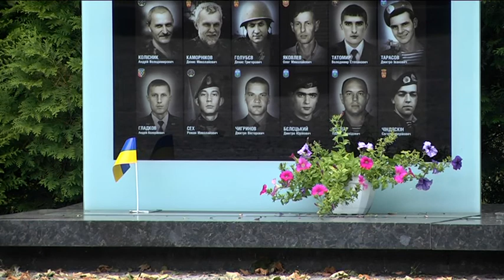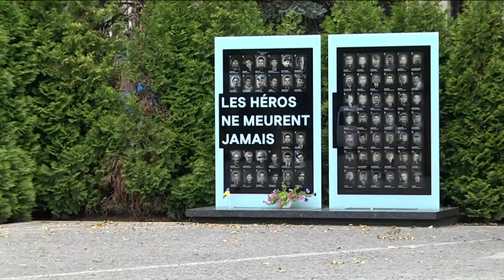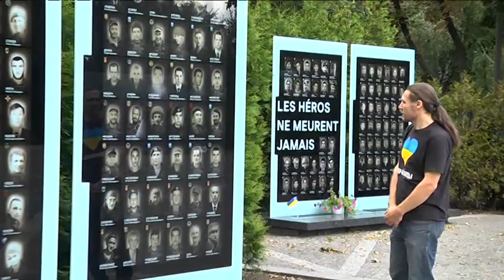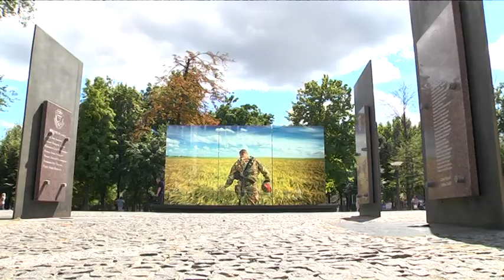Я стукаю в ворота раю, - музикант-солдат присвятив пісню загиблим побратимам з 93 бригади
Геннадій Соколовський рок-музикант із Дніпра, лідер гурту  "Rattler", присвятив пісню загиблим побратимам. Геннадій служив у 93-тій окремій механізованій бригаді «Холодний Яр». Після мобілізації повернувся до мирних справ, але передова сниться і досі. Ідея створити музичний меморіал побратимам була давно, врешті написав свій варіант тексту пісні Боба Ділана «Knockin' on Heaven's Door». Українською назвав її «Я стукаю в ворота раю». Анна Радківська слухала спогади солдата-музиканта.